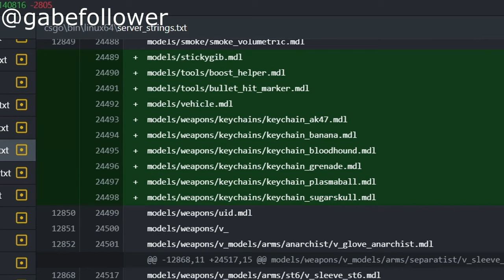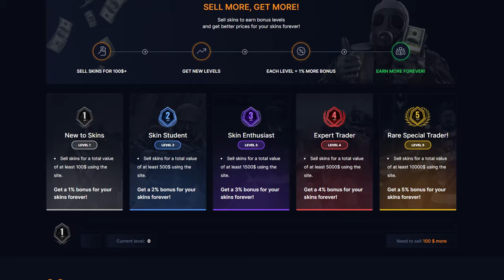Toto se opravdu chystá? | CS2 update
Odkaz na SellYourSkins s mým kódem (díky za podporu):
Kód: trybbe

Z minulého cs2 updatu se něco našlo v kódu. Jsou to takovéto klíčenky. Valve udělalo i několik designů, takže je šance že se to přidá do CS2.

1. Dát like a komentář na toto video.
2. Pro větší šanci na výhru dát like a komentář pod všechna únorová videa.
3. Výherce vyberu na konci měsíce.
4. Výherce se mi musí ozvat do 14 dnů od vybrání (discord/instagram), jinak se bude losovat znovu.

Timeline:
00:00 Intro
00:08 Přívěšek na zbraně
00:35 SellYourSkins
01:05 Potenciální designy
01:34 Danger zone update?
02:03 Kukri blue gem
02:20 Outro